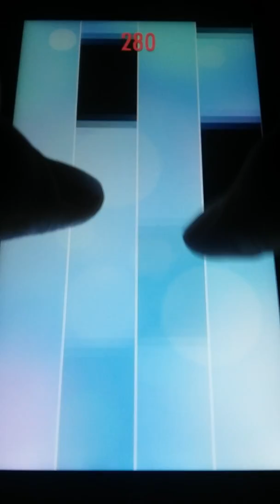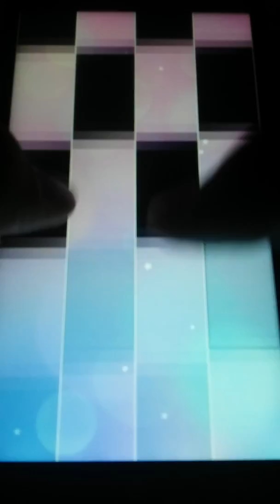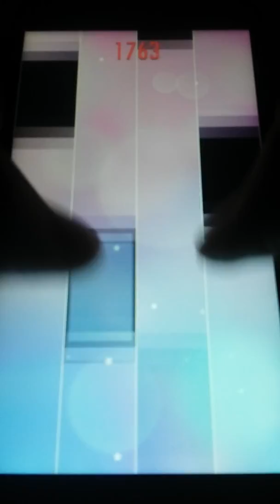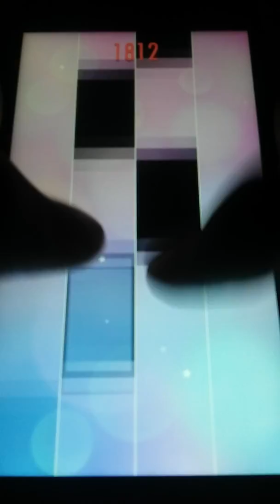Piano Tiles 2 - Inventions No.15